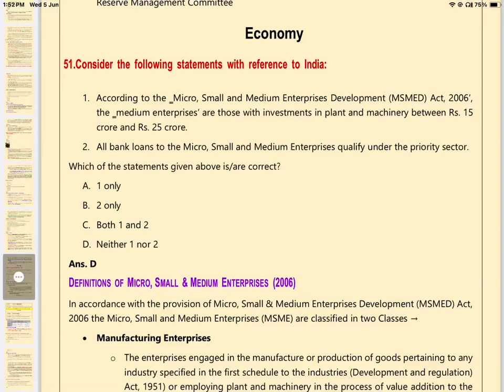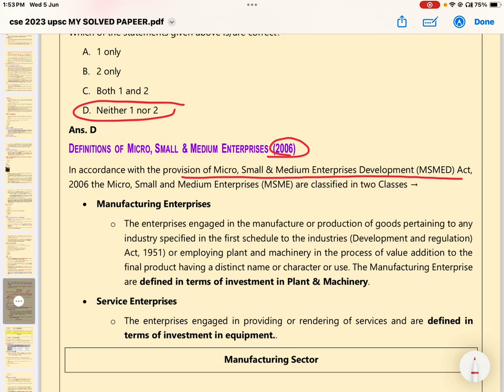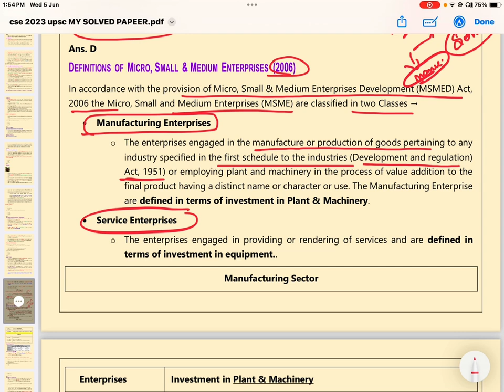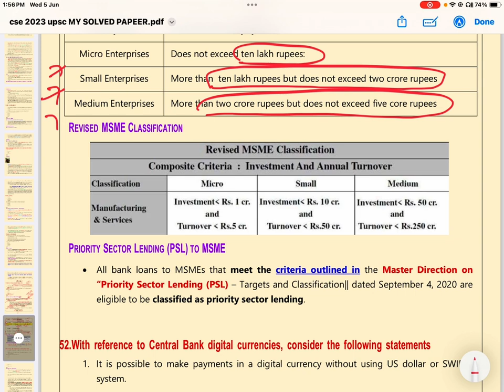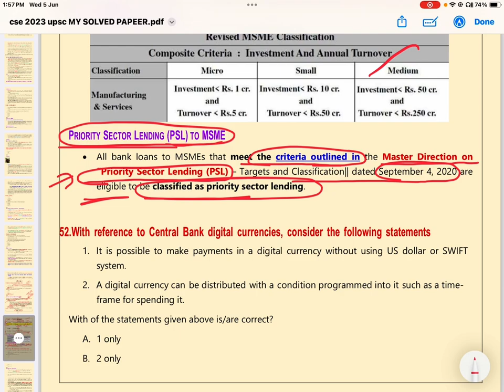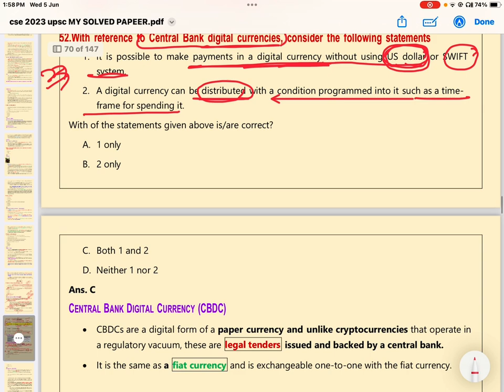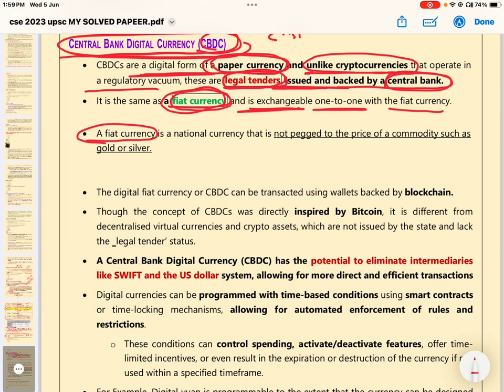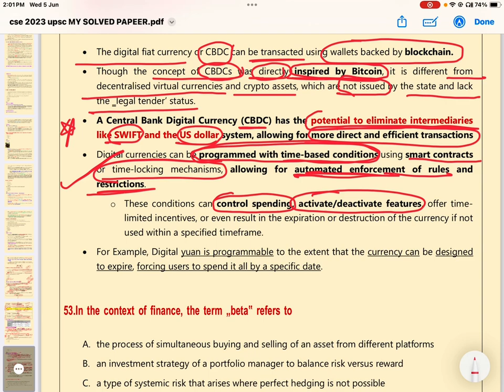UPSC ECONOMY PYQ 2023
🌐 Welcome to Bhagyalaxmi IAS Institute !    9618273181
appsc current affairs available on our app: app link below APP TELEGRAM
    Current affairs reflect the most recent developments and events happening in the world. They are directly relevant to understanding the current socio-political, economic, and environmental context.

Comprehensiveness: Many exams, whether they are competitive exams, civil service exams, or academic assessments, often include sections or questions that test candidates' knowledge of current affairs. Having a good understanding of current events helps candidates demonstrate their awareness and understanding of the world around them.

Analytical Skills: Keeping up with current affairs requires critical thinking and analytical skills. Candidates are often required to analyze and interpret information from various sources to understand the implications of current events. This helps in developing analytical skills, which are valuable for problem-solving and decision-making in various fields.